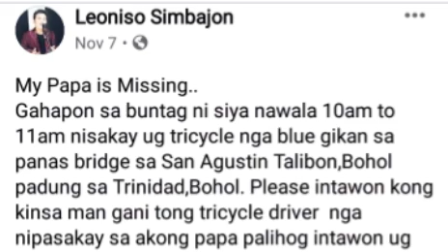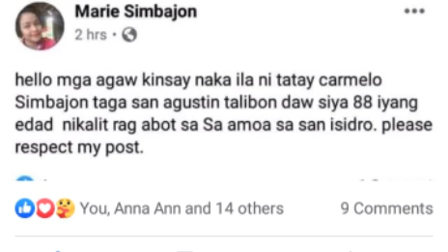Behind the scenes sa pagkawala sa akong Papa Camilo Casil Simbajon.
Ang pagkawala sa ama ni Leoniso Simbajon na si Camilo Casil Simbajon from Bohol at nagpasalamat siya dahil nahahanap na nila ito dahil sa post ni Marie Simbajon. Nagpapasalamat din siya  kay Alvin Simbajon dahil malaki ang tulong nya sa pagtonton sa bahay ni Marie Simbajon at ang family nito.
To God be the Glory. Thank you so much sa lahat ng tumulong lalo na sa pag post sa social media.